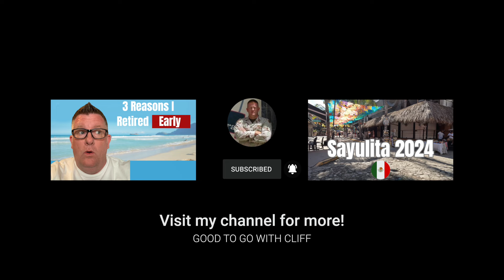Learning from Tragedy | Cliff Notes on my Early Retirement Journey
Want to thank me?

Had a terrible accident on our street in front of our house. Caused me to think about what is most important in life and reaffirmed my decision to retire early from the 9 to 5. I encourage everyone who can to avoid the 'traps" that would keep you in debt and rob you of the option to retire when you want to. You are so much more than what you do at a job and far more important in the lives of the people who love you than the people you work with - even if they are great...

Basic equipment I use:

Sony ZV-E10 Mirrorless Camera with 16-50mm Lens

Rode PodMic Cardioid Dynamic Broadcast Microphone

RØDE VideoMic GO II Ultra-compact On-camera Shotgun Microphone

Sigma 16mm f/1.4 DC DN Contemporary Lens for Sony E (402965) Black